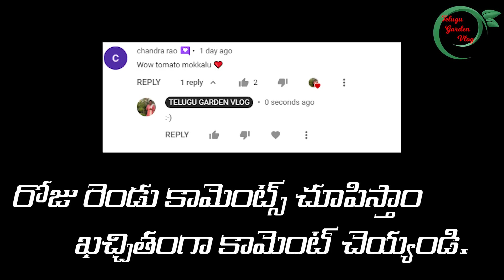Harvest || గార్డెన్లోకి వచ్చాను మంచి హార్వెస్ట్ చేశాను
Butane Stove
Butane gas

Waste decomposer
4 bottles
5 bottles
6 bottles
10 bottles